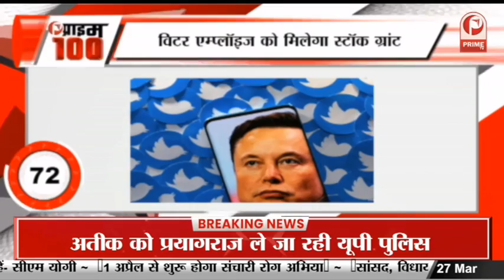Gumrah Film Promotion : क्लासी लुक में साथ नजर आए मृणाल ठाकुर, आदित्य रॉय कपूर || Prime Tv